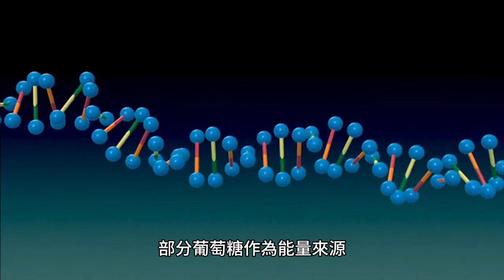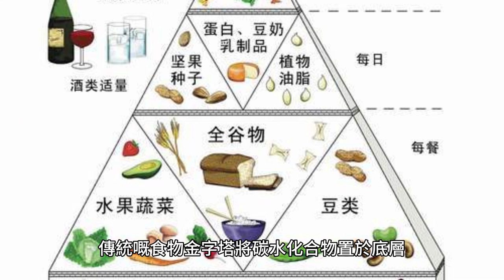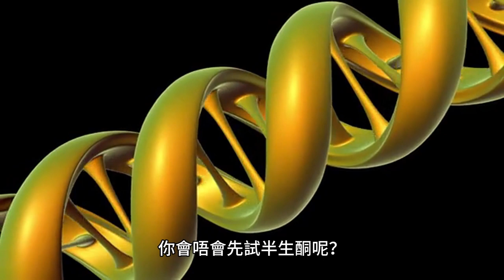淺談生酮飲食 它最初係用作兒童癲簡使用嘅治療性飲食 颠覆了我們自幼對食物金字塔的認知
淺談生酮飲食

生酮飲食最初係用作兒童癲簡使用嘅治療性飲食，只提供足夠嘅蛋白質供身體生長同修復，維持（同年齡和身高相對應嘅）體重需要嘅充足熱量。典型嘅治療性生酮飲食. 喺1920年代發展梨治療兒童癲簡，並喺接落梨嘅十年被廣泛應用，但在有效嘅抗癲簡藥物問世後，受歡迎程度日漸下降。

生酮飲食下，肝臟會將脂肪轉化為脂肪酸和酮體，而酮體可以進入大腦並取代部分葡萄糖作為能量來源。酮體取代葡萄糖對大腦有一些分別，例如，某些人報告在生酮飲食下感覺更清晰、精力更充沛。然而，長期依賴酮體作為唯一的大腦能量來源可能需要更多嘅研究，以評估對大腦健康的影響，尤其喺兒童和長期使用者。

傳統嘅食物金字塔將碳水化合物置於底層，蔬果和脂肪位於上層，而糖、鹽和油則在金字塔嘅頂部。

但係，飲食金字塔的構想一直喺度演變，並且隨著研究的進展而不斷變化。許多最新的飲食建議強掉植物飲食嘅重要性，同時亦考慮到蛋白質和脂肪嘅來源。確實，碳水化合物不再被視為飲食金字塔嘅唯一基礎 (最底層)。

科學研究一直喺度不斷發展，因此飲食建議也可能會隨著時間而變化。隨著更多研究對唔同飲食方嘅案影響進行深入了解，可能會有新嘅理論出現，進一步推翻現有嘅說法或者提出新嘅觀點。

生酮飲食比嘅例通常係以高脂肪、適量蛋白質同極低碳水化合物嘅方式組成。4比1嘅比例,指嘅係脂肪和蛋白質嘅克數比為4比1，而碳水化合物嘅攝入量則非常少，通常不超過每日總熱量的5到 10%。關於半生酮飲食嘅概念，可能會因不同嘅資源或醫學觀點而有所不同，但通常指嘅係稍微放寬碳水化合物攝入量嘅飲食方式，以達到更易於實行的效果。

如果你相信生酮飲食對健康有好處而又因總總原因而無辦法嘗試，你會唔會先試半生酮呢？可以請教你嘅醫生或營養師。

呢條片就到此為止。